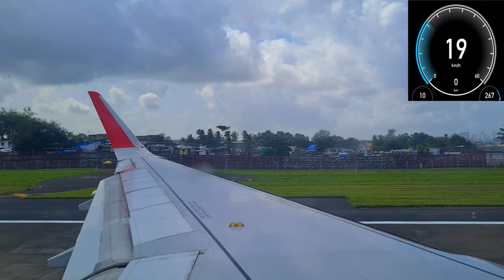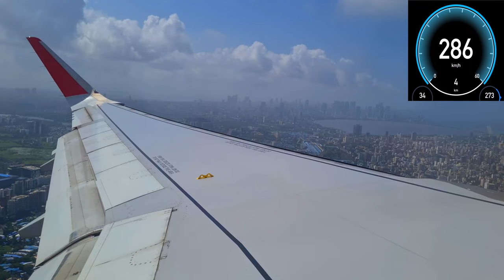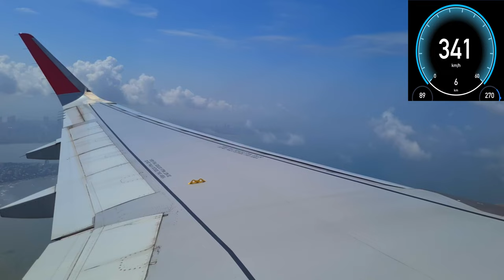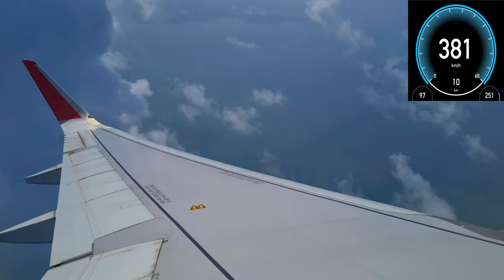Take-off Speed | Speedometer Boeing | Air India | Mumbai Airport | 4K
How fast does an average commercial airline plane go when it is taking off from the runway before takeoff?
    - question from name withheld
By "average commercial airline plane," I assume you are referring to large passenger jetliners such as Boeing and Airbus products. The takeoff speed of such aircraft varies quite a bit, depending on the takeoff weight and the use of high-lift devices like flaps (2) and slats. However, a good average speed range is about 160 mph (260 km/h) to 180 mph (290 km/h).

Some typical takeoff speeds for a variety of airliners are provided below.

Aircraft  Takeoff Weight  Takeoff Speed
Boeing 737  100,000 lb
45,360 kg  150 mph
250 km/h
130 kts
Boeing 757  240,000 lb
108,860 kg  160 mph
260 km/h
140 kts
Airbus A320  155,000 lb
70,305 kg  170 mph
275 km/h
150 kts
Airbus A340  571,000 lb
259,000 kg  180 mph
290 km/h
155 kts
Boeing 747  800,000 lb
362,870 kg  180 mph
290 km/h
155 kts
Concorde  400,000 lb
181,435 kg  225 mph
360 km/h
195 kts

But you might be wondering just how these speeds are determined. Commercial airliners are certified under the Federal Aviation Administration (FAA) Federal Aviation Regulation (FAR) Part 25 which specifies takeoff velocity requirements that must be observed by transport aircraft. The progression of takeoff speeds dictated by these regulations is illustrated in the following figure.

Takeoff velocities for a multiengine aicraft

This diagram starts with the plane at rest, indicated by V=0. The first critical speed encountered during the takeoff run is the stall speed, Vs. The stall speed is an important quantity throughout aerodynamics as it dictates the slowest speed at which an aircraft can travel and generate just enough lift to remain or become airborne. This velocity is heavily dependent upon the configuration of the plane, primarily the state of flaps, slats and other lift-control devices. Determining the stall speed is relatively straightforward using our handy dandy friend, the lift equation:

In this case, we know that we need enough lift (L) to counteract the takeoff weight (W), we know the reference area, and we know the density at the takeoff altitude. The lift coefficient that concerns us here is the maximum lift coefficient in the takeoff configuration (typically flaps down at 5° or 10°) represented by C L max. This last value is by far the most difficult to estimate, but some typical values are 2 to 2.5 for a traditional airliner layout and 1.6 to 1.8 for a supersonic design. Knowing these values, we can now solve for the stall speed using the following equation.

Even though the plane is capable of taking off as soon as the stall speed is reached, it is a very unstable condition. Even the slightest change in the orientation of the plane or the condition of its control surfaces will cause the wing to lose lift (i.e. the wing stalls, hence the name "stall" speed) and the aircraft will drop back onto the runway.

Due to the danger of trying to takeoff at stall speed, a number of additional speed requirements have been implemented for safety reasons.

FYI:

Video edits & Gear
Shot on:

Connect Everywhere
YouTube Channel

💙 LOVE 💙